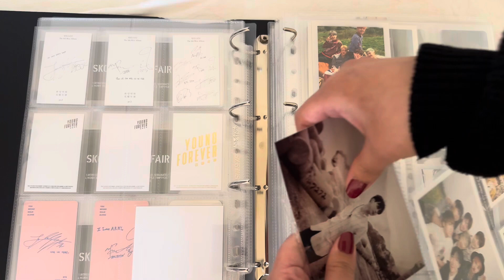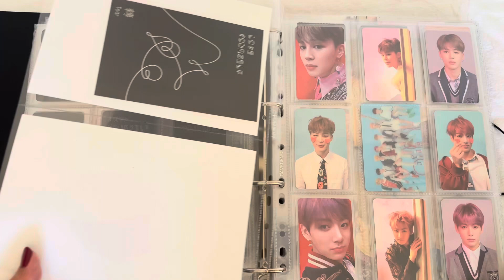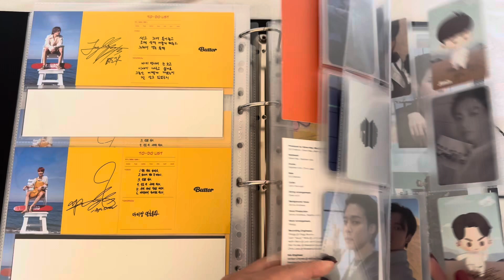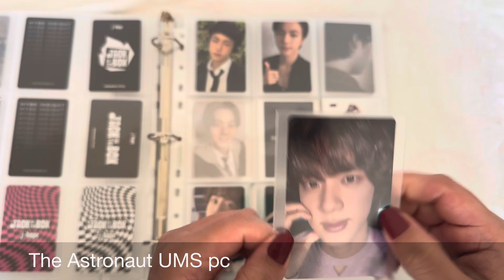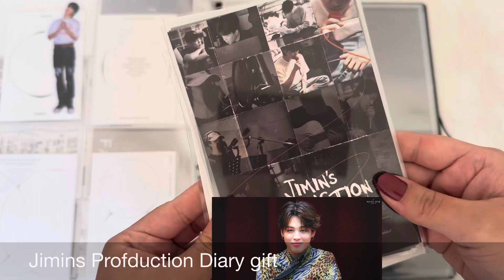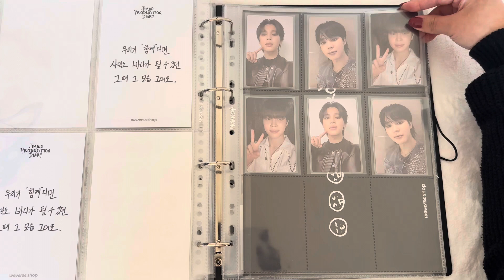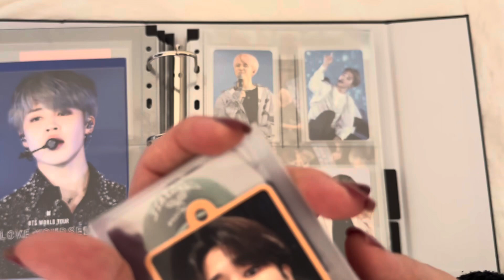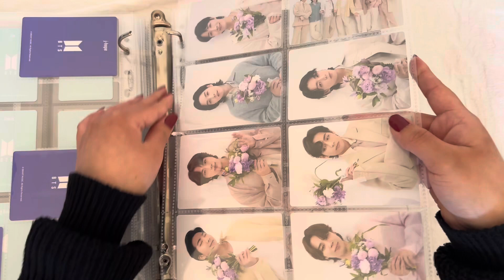BTS Binder update /storing new photocards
Hello! I finally have some new photocards to put away! And some bigger inclusions have made it into the binder as well!🫡Also at the time I’m posting this Like Crazy has hit 1 billion streams on Spotify & I am so immensely proud of Jimin !!!🥳💜If you’ve gotten this far thank you for watching and happy collecting 💜☺️

아포방포💜

0:00 intro
0:16 Korean Binder
5:56 Chapter 2 Binder
7:00 Face/Golden
11:04 DVD/BR
12:38 ARMY Membership

Supplies I use:
Dragon shield sleeves (Amazon)
Most of my pages are from Andy_jack on eBay
Bcw pages (Amazon,eBay)
Gamegenic sideloading 9pocket (Amazon)
Meowcafe 1,2,3&4 pocket pages (meowcafe website)